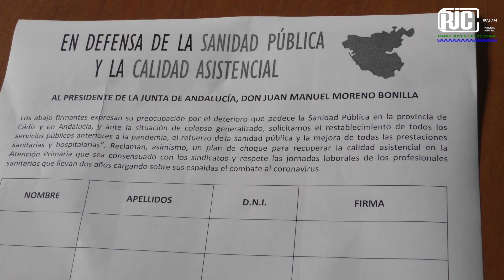20220214 PSOE Recogida firmas Sanidad Pública